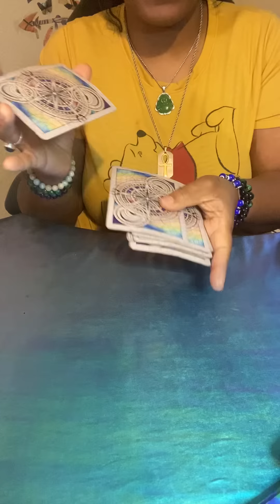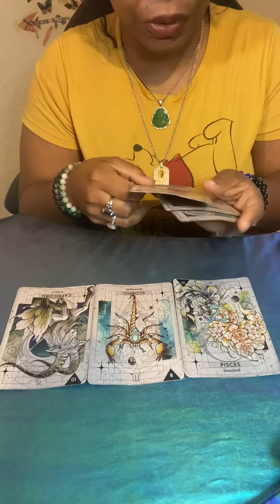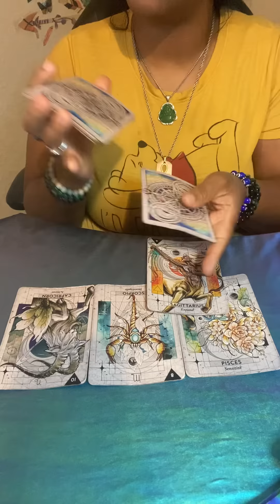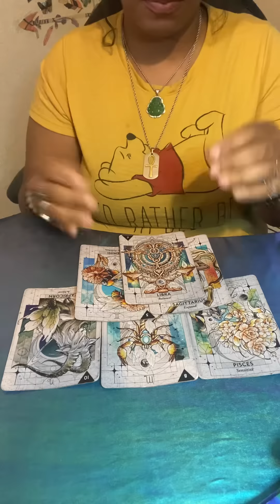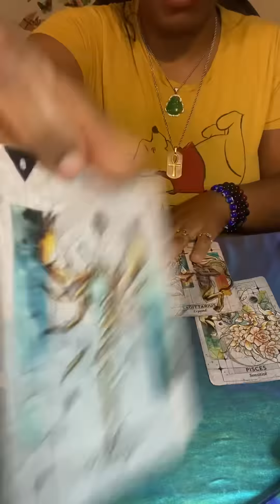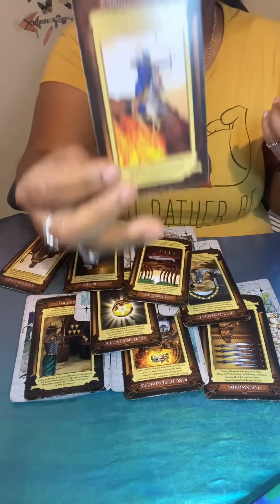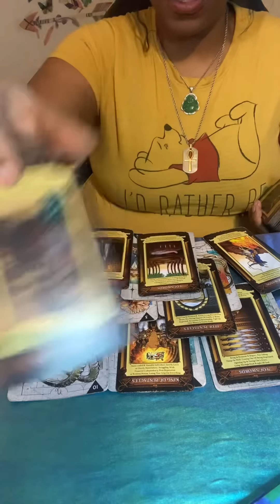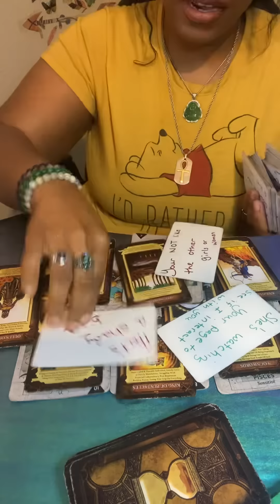Both Of You Have Ex’s & Friends Watching 👀 Each Other’s Page 🙄 Someone Needs To Speak Up 🗣